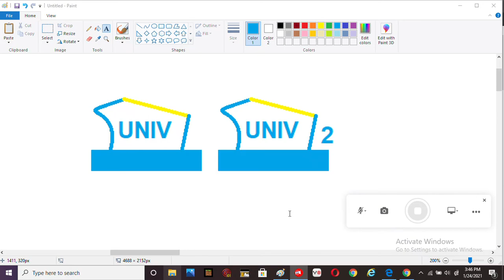UNIV Egypt, and UNIV Egypt 2